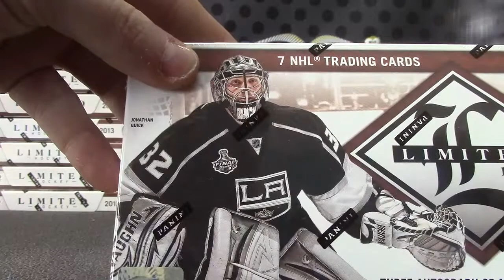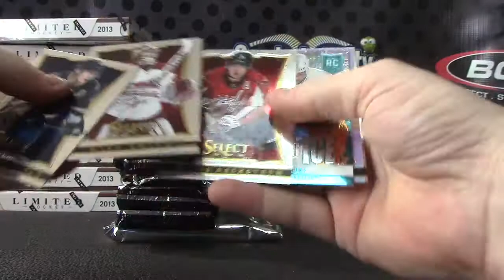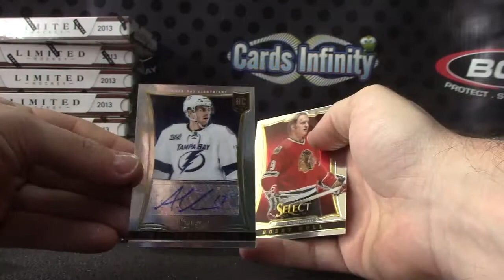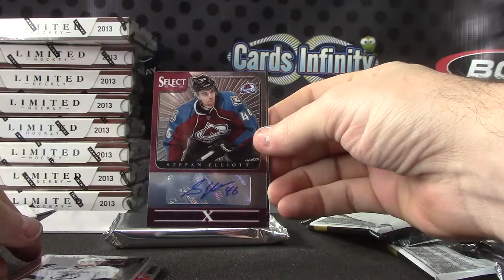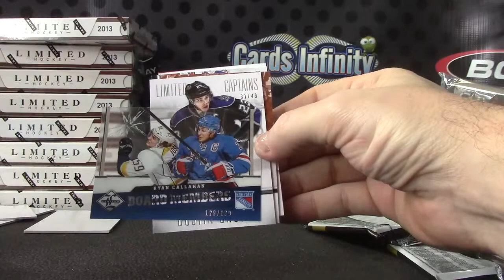Raptor's 2012/13 Limited & 13/14 Select Hockey 2 Box Break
Thanks a lot Raptor, Chris J.